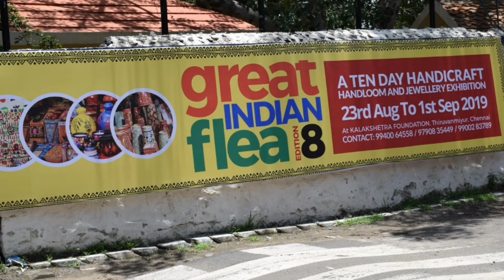Chennai Shopping | சென்னை சந்தை | கைவினைஞர் வேலை கண்காட்சி | Exhibition Vlog | Arthi Balaji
A must visit exhibition for handcraft, artificial jewelleries, home decors lovers and much more at Great Indian Flea Market Kalakshetra 2019.

Address: Kalakshetra Foundation, Kalakshetra Rd, Thiruvanmiyur, Chennai
Exhibition date: August 23 to September 1, 2019

Do join my YouTube channel for makeover, beauty tips, homestyles, travel tour, craft, makeup tutorials, kids parenting, nourishing kids talent and much more.. arthibalajimakeoverstyles chennaishopping சென்னை சந்தை